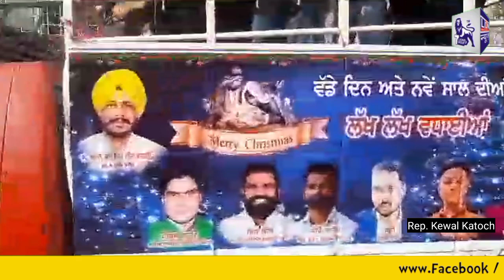बटाला में बड़ी धूमधाम से निकल गई Christmas शोभा यात्राBishop Joginderpal Mc. Jagir Khokhar LON NEWS